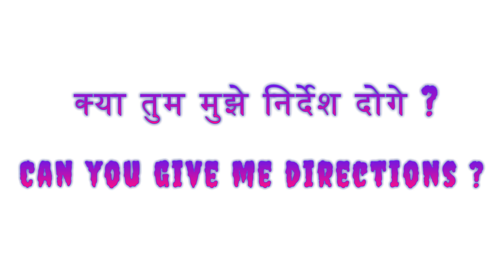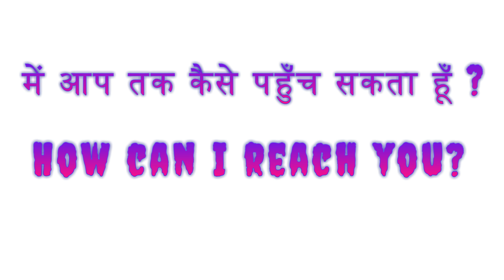English Speaking Practice || Spoken English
Hello Everyone
English Speaking Practice by educated era
Is video me hum humari Daily life me use hone wale chote chote English Sentences shikenge jo humari daily life ke English Conversation me bhut kaam aynge or in Sentences ko shikhne ke baad humra confidence bhe badega.

In sentences ke khaas baat ye hai ke ye humari daily life se jude hai to isliye hum inhe Aasaani se samaj jaynge or use kar paynage